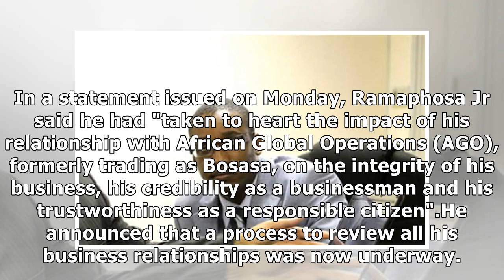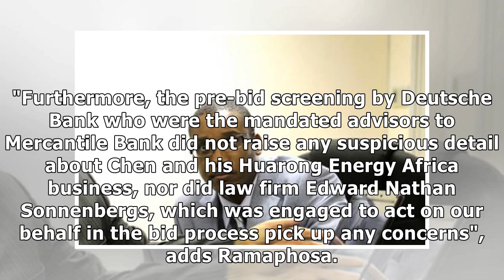Andile Ramaphosa and the man who nearly scored a R400m Eskom kickback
President Cyril Rampahosa’s son, Andile, has hired a law firm to review all his future and past busi...